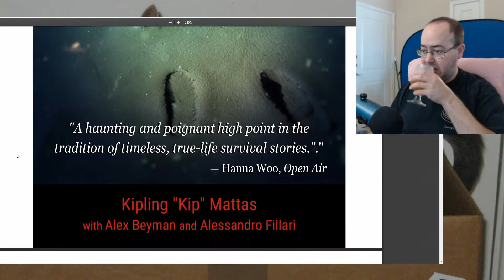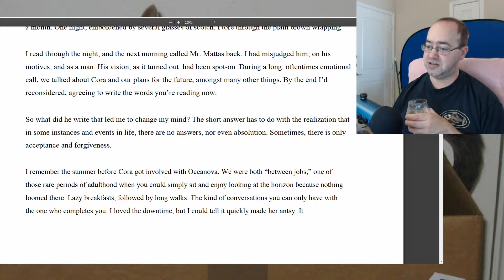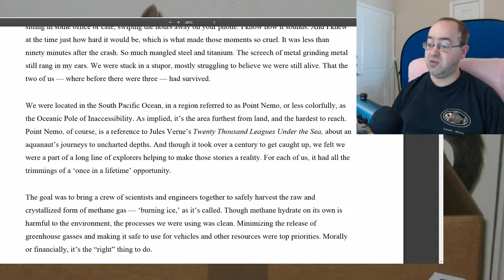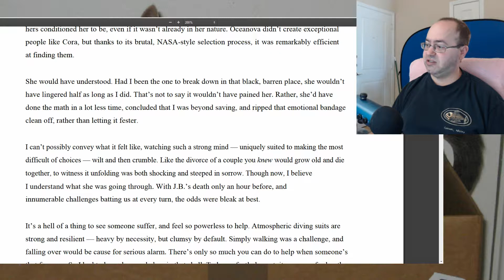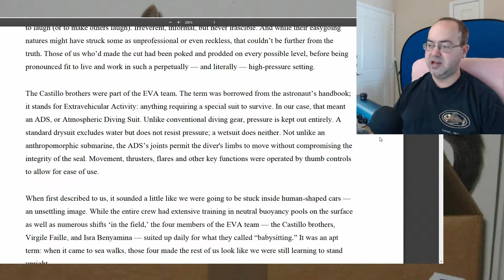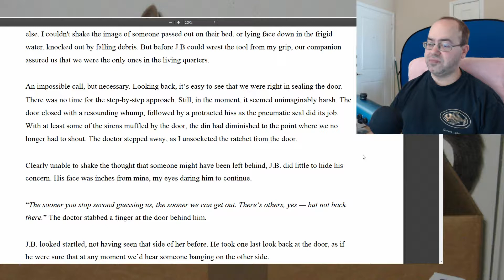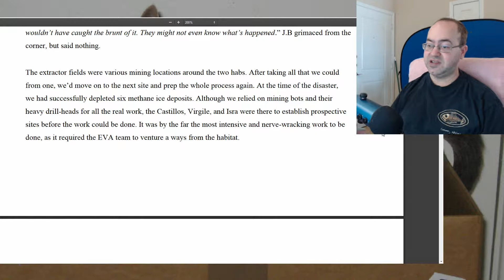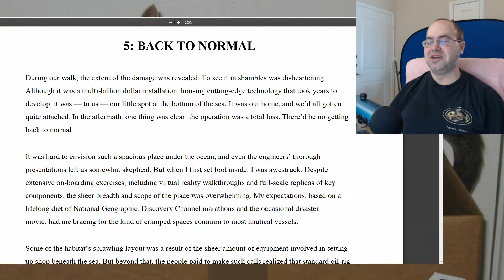Reading Poorly - Hell or Highwater: Surviving Oceanova - Narcosis Anniversary DLC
Part of the Narcosis Anniversary DLC, I learn how hard it is to produce an audiobook.  I still haven't learned.  :)